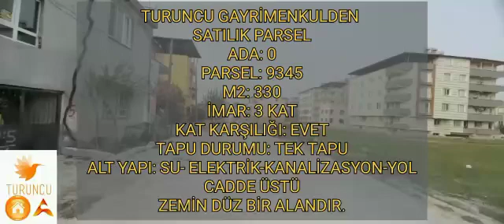TURUNCU GAYRİMENKUL VE OTO ALIM SATIM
🔶️DİKKAT: BU MÜLKÜN SATIŞINDA TURUNCU GAYRİMENKUL YETKİLENDİRİLMİŞTİR

✔YETKİ BELGE NO:3100130

🔶️ARSAMIZ DEFNE’NİN
EN ÇOK TERCİH EDİLEN ÇEKMECE MAHALLESİNDE SINAV KOLEJİNE YAKIN KONUMDA BULUNMAKTADIR

🔶️ADA: 0
🔶️PARSEL: 9345
🔶️M2: 330
🔶️İMAR: 3 KAT
🔶️HEMEN YANINDAKİ PARSEL 5 KAT İMARLIDIR
🔶️KAT KARŞILIĞI: EVET
🔶️TAPU DURUMU: TEK TAPU
🔶️ALT YAPI: SU- ELEKTRİK-🔶️KANALİZASYON-YOL
🔶️CADDE ÜSTÜ
🔶️ZEMİN DÜZ BİR ALANDIR.
🔶️SAĞLIKOCAĞI YANINDA , SINAV KOLEJİ ARKASI , YÜKSEL KEMAL BEHZATOGLU LİSESİ YAKININDADIR.

🔶️HER TÜRLÜ TAKAS TEKLİFİ DEĞERLENDİRİLİR.

🔶️GELİŞEN VE ÇOK TERCİH EDİLEN BİR BÖLGEDE,
KULLANIMA VE YATIRIMA ÇOK UYGUN LOKASYONLU,
OKUL, MARKET, DOLMUŞ DURAKLARI, ALIŞVERİŞ MERKEZİ, BELEDİYE, CAMİ,  İLKOKUL-ORTAOKUL, ECZANE, EĞLENCE MERKEZİ, HASTANE,SEMT PAZARI, MARKET, PARK, SAĞLIK OCAĞI, SPOR SALONU GİBİ BİRÇOK YERE YÜRÜME MESAFESİNDEDİR.

🔶️TEK TAPU OLUP ÜZERİNDE HERHANGİ BİR PRÜZ YOKTUR, SATIŞA HAZIR DURUMDADIR.

🔶️%100 MÜŞTERİ MEMNUNİYETİ ÖNCELİĞİMİZ OLDUĞUNDAN KREDİ VE TAPU İŞLEMLERİNİZİ, ALANINDA UZMAN EKİBİMİZ SİZİN ADINIZA TAKİP ETMEKTEDİR.

🔶️Bu mülkün pazarlama ve satışında Turuncu Gayrimenkul Ve Oto Alım Satım Uzmanı  Ahmet Turunç yetkilendirilmiştir.

🔶️GAYRİMENKULLE İLGİLİ BİLGİ ALMAK VE DİĞER AVANTAJLARIMIZI

🔶️PROFESYONEL VE GÜLERYÜZLÜ EKİBİMİZLE HAFTANIN HERGÜNÜ 7/24 HİZMETİNİZDEYİZ.